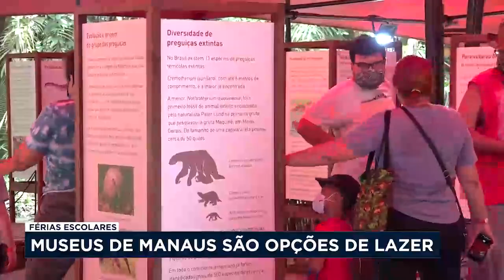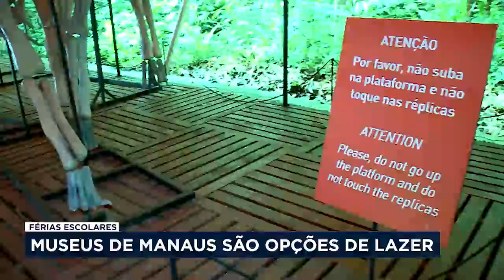Museus de Manaus são opções de passeios de lazer nessas férias escolares